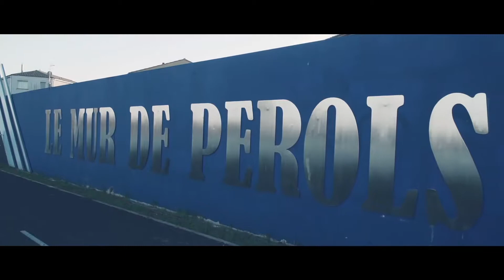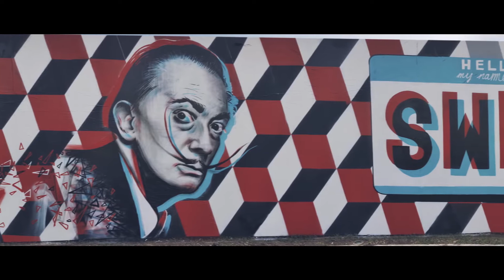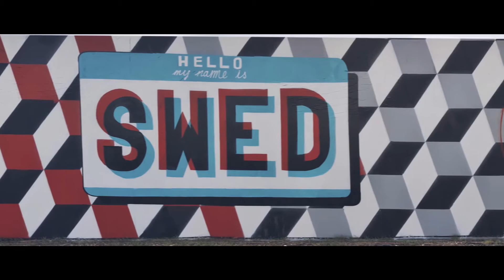swed oner le mur de perols jean pierre rico maire de perols